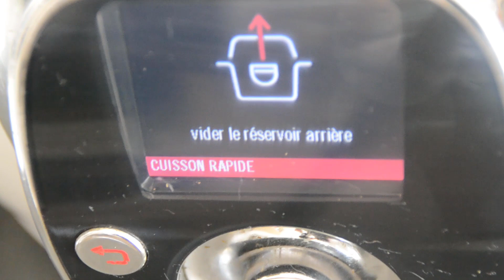Comment cuire des spaghettis avec votre cookeo ?